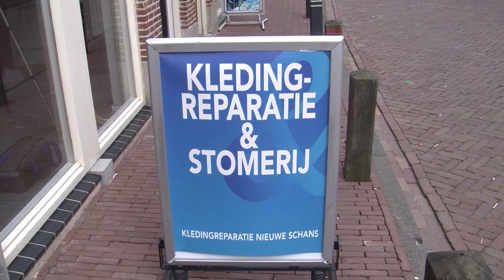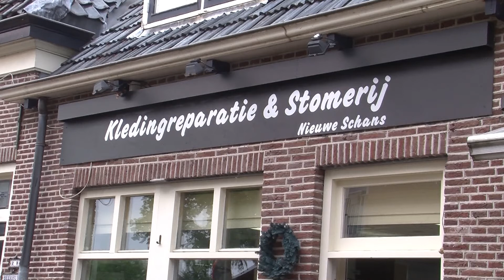Turkse kleermaker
Turkse kleermaker op de Nieuwe Schans